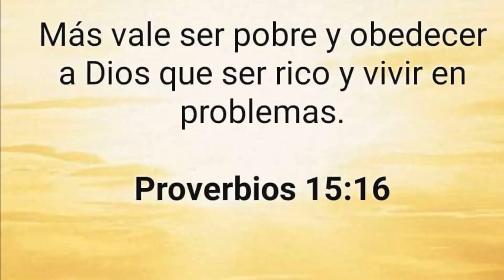Recibio Fuerte Pelotazo Pero No Se Rinde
un tremenda historia de este jovencito